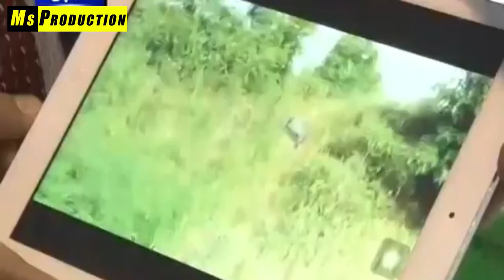Pak Army Top 5 Technologies || Top 5 Pakistan Army Robots And Weapons || New Technologies Of World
In This Video MsProductionOfficial Gives You An Interesting Knowlege About Pakistan Army latest Technologies And About Robots Of Pak Army And Weapons.

1)This video has no negative impact on the original works (It would actually be positive for them)
2)This video is also for teaching purposes.
3)It is not transformative in nature.
4)I only used bits and pieces of videos to get the point across where necessary.